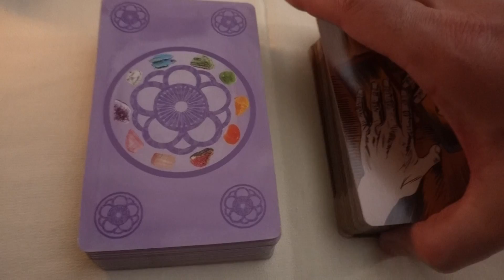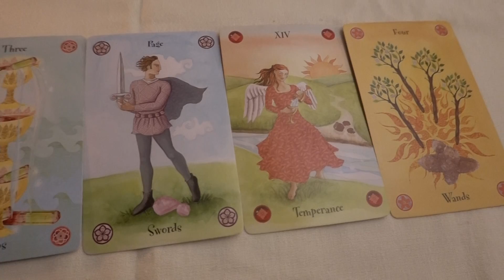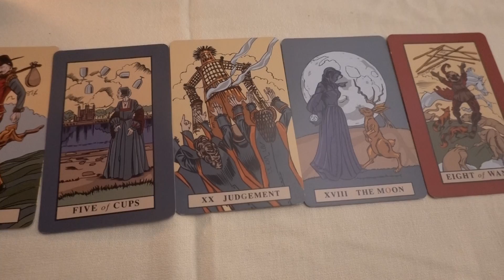MJ's QUICK PICK ---- PICK A CARD -- Why is He or She Not Talking to Me?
MJ provides a general reading for the worldwide public.